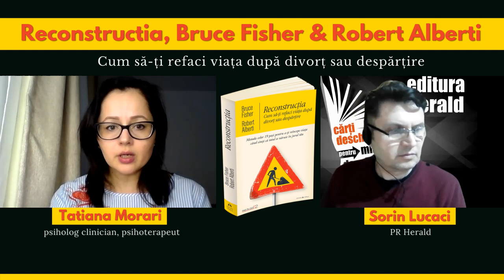Cum să-ți refaci viața după divorț sau despărțire - Tatiana Morari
Tatiana Morari (psiholog clinician, psihoterapeut) și Sorin Lucaci (PR Herald) au discutat despre gestionarea sentimentelor de negare, furie, frică, singurătate, suferință, ce însoțesc despărțirea sau separarea.

„Reconstrucția. Cum să-ți refaci viața după divorț sau despărțire" este cartea de care ai nevoie pentru a-ți reîncepe viața atunci când simți că tot ce-ai construit până atunci se năruie în jurul tău. Fiind considerată în repetate rânduri cea mai bună carte pentru cei aflați într-un divorț sau la capătul unei relații importante din viață lor, a cunoscut numeroase reeditări, a fost tradusă în mai mult de 10 limbi și s-a vândut în peste un milion de exemplare în decursul timpului.

Modelul Reconstrucției după divorț în 19 pași al lui Bruce Fisher este rezultatul a peste 20 de ani de cercetări și evaluări și a integrat feedbackul unui număr uriaș de participanți la seminarele organizate de autor pentru cei divorțați. El reprezintă cea mai bine documentată strategie disponibilă în prezent, ajutând oamenii din întreaga lume să depășească dificultățile acestei etape conflictuale de viață. În același timp, urmând acest model, părinții reușesc să-și ajute la rândul lor copiii, învățând să construiască în timp relații sănătoase cu aceștia și cu noi parteneri de viață.

„Reconstructia. Cum să-ți refaci viața după divorț sau desparțire" de Bruce Fisher, Robert Alberti, Colecția Pas în doi